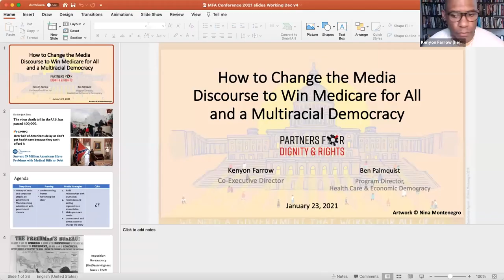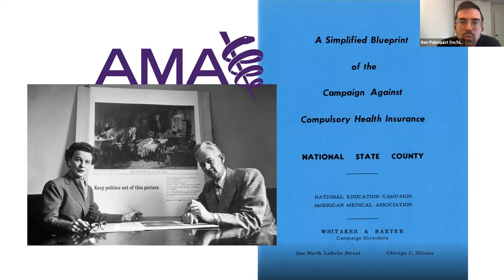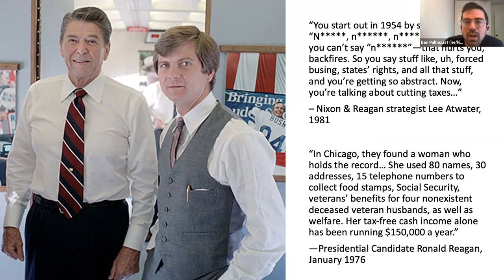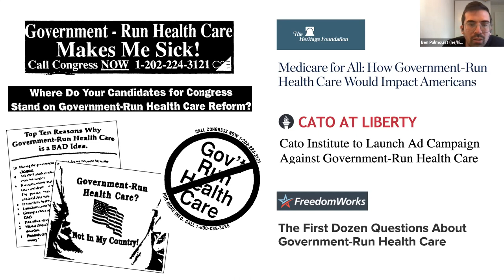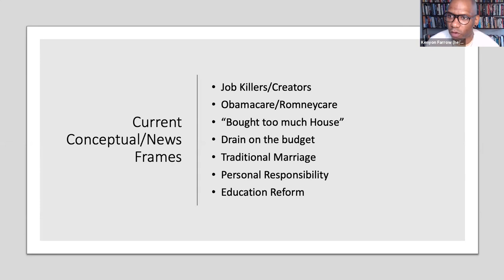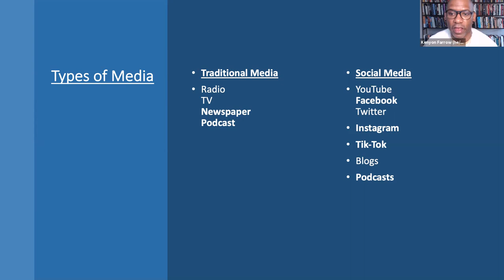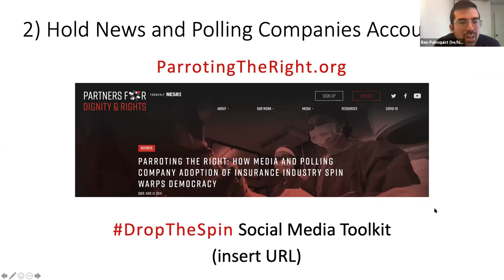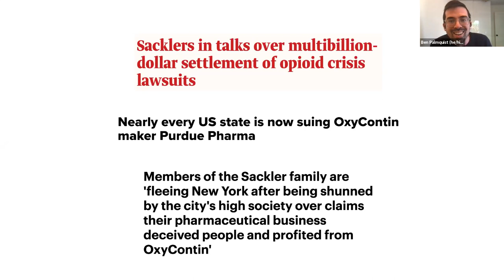WORKSHOP by PFDR: How to Change the Media Discourse to win Medicare for All & Multiracial Democracy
2021 Medicare for All Strategy Conference
Hosted by Healthcare-NOW and Labor Campaign for Single Payer

Kenyon Farrow, Co-Executive Director, Partners for Dignity & Rights
Ben Palmquist, Program Director, Health Care and Economic Democracy, Partners for Dignity & Rights

Workshop by Partners for Dignity and Rights

The media play a huge role in shaping the national conversation on Medicare for All, often repeating problematic tropes like "But how can we afford it?" and "People like their insurance." In this workshop, we'll explore how these kinds of problematic narratives are rooted in coordinated corporate and racist strategies to undercut not just to Medicare for All, but all efforts to advance equity and justice through government, social solidarity and collective public action. We'll review the history of how the insurance industry and right-wing operatives pushed anti-government language into the mainstream, dissect specific frames and phrases used by the media that undermine Medicare for All, and explore four strategies for changing the narrative: building relationships with journalists, producing our own media, using research, direct action and mutual aid to change the story, and pressuring news and polling organizations to adopt unbiased language.